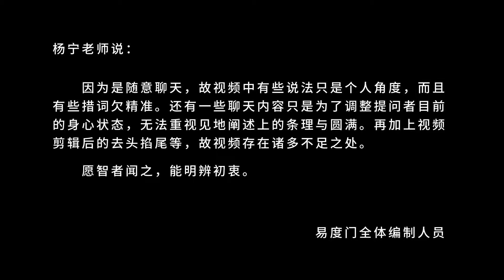你只需要按照佛的知见去修证 易度门 聊天室汇辑2018年5月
你只需要按照佛的知见去修证
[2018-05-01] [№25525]